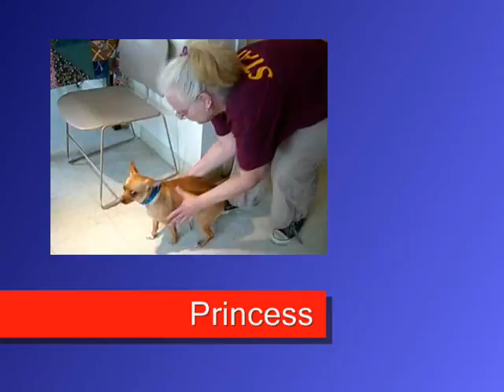Take me home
FALL RIVER -- Princess and many others at Forever Paws are awaiting a good home.